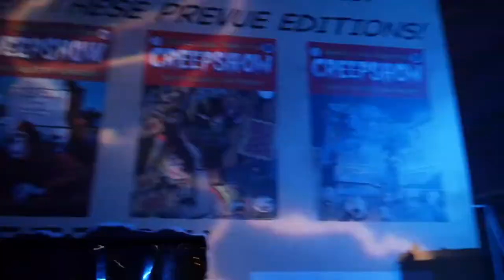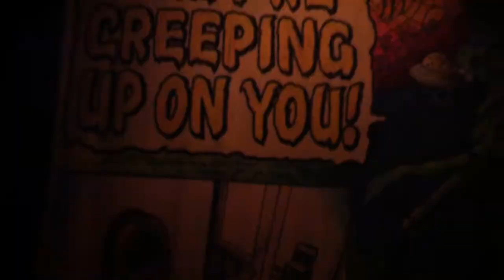Creepshow POV Maze Walkthrough HHN Hollywood 2019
Walkthrough of Creepshow at Halloween Horror Nights Hollywood 2019!
Other Channel's I'm involved with:
Theme Park Pass: